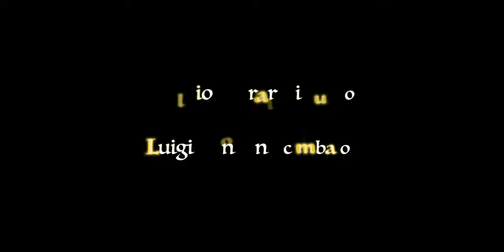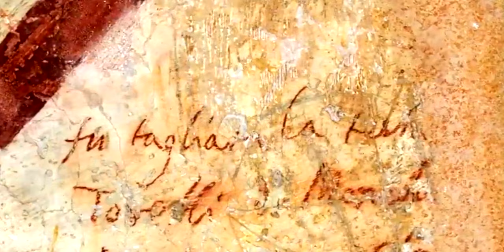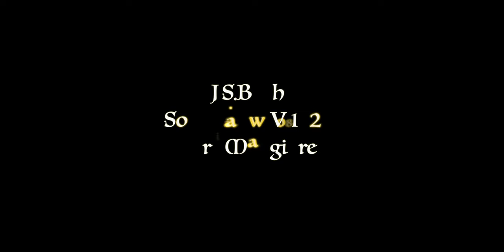claudioferrarini J.S.Bach BWV 1028 Sonata - Claudio Ferrarini Luigi Fontana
“Enroll to the dream channel”
J.S.Bach BWV 1028 Sonata in re maggiore
Claudio Ferrarini flauto - Luigi Fontana cembalo

_Adagio
-Allegro
-Adagio
-Allegro

3° SlowFlute Festival
Castello di Montechiarugolo
(Parma)
Sala delle feste del Castello
di Montechiarugolo
10 Ottobre  2010

Si ringrazia per la gentile concessione per le immagini:

Castello di Montechiarugolo
Regia e riprese:

Castello di Montechiarugolo
Regia e riprese:

Dafne - L’amore è far gli stupidi insieme

Il castello di Montechiarugolo si erge sulla riva sinistra del torrente Enza, nella strategica posizione di confine tra il parmense ed il reggiano e poggia le fondamenta su un terrazzo naturale da cui deriva il toponimo del suo nome Monticulus Rivoli. L’attuale struttura, costruita sui resti di un vecchio nucleo duecentesco distrutto nel 1313, mostra l’impronta quattrocentesca conferitagli da Guido Torelli, condottiero dei Visconti e insignito del feudo di Montechiarugolo nel 1406. Successivamente, nel corso del Cinquecento, quando il castello venne vissuto da illustri ospiti come Papa Paolo III e il re di Francia Francesco I, Pomponio Torelli, umanista e letterato, gli diede nuovo splendore chiamandovi artisti e pittori dell’epoca. Con la morte del figlio Pio (coinvolto nella congiura dei feudatari nel 1612 e decapitato) finì l’illuminata signoria dei Torelli su Montechiarugolo e la fortezza fu confiscata dalla Camera Ducale. Un piccolo fatto d’armi del 1796, passato alla storia come il primo combattimento dell’Indipendenza italiana, fu ricordato da Napoleone in una sua lettera e da Carducci nella sua orazione del "I Centenario del Tricolore". Lo Stato Italiano lo vendette nel 1867 e venne acquistato da Antonio Marchi. E’ tuttora proprietà privata della famiglia.
Il Castello del Tricolore Montechiarugolo (Parma)

Ho  ideato questa playlists “Beautiful Italy” per celebrare la bellezza dell’Italia e la sua straordinaria offerta culturale, cercando di  sensibilizzare il pubblico di YouTube al tema della conoscenza  e valorizzazione del nostro prezioso patrimonio culturale Italiano, unico al Mondo. La musica suonata in luoghi che hanno un poderoso impatto a promuovere il nostro patrimonio culturale spesso non conosciuto bene del resto degli abitanti di questo pianeta. I video e la musica sono i veri protagonisti e si vestono di un rinnovato  messaggio ancor più strettamente legato alla diffusione della conoscenza dello straordinario patrimonio culturale del nostro paese. I video sono realizzati in collaborazione con gli appassionati alla diffusione della cultura ai quali va un ringraziamento particolare per i loro contributo (mai abbastanza…). Visto che praticano questa arte per diffondere la bellezza e la passione per la nostra meravigliosa Nazione (SENZA SCOPO DI LUCRO); terra di di cultura, arte, musica e gusto… per la vita.